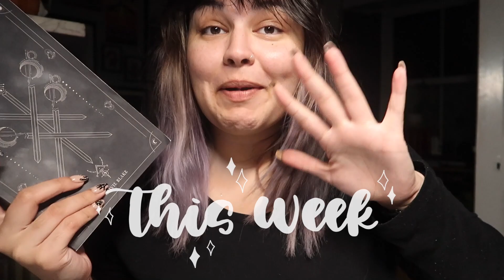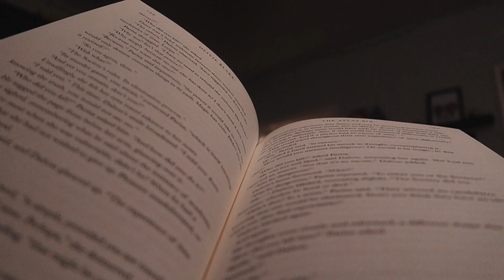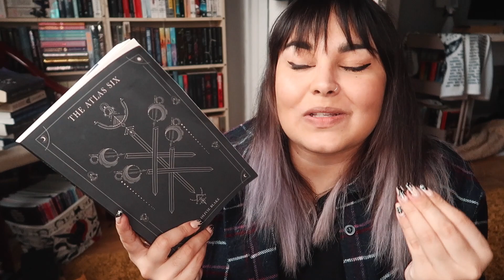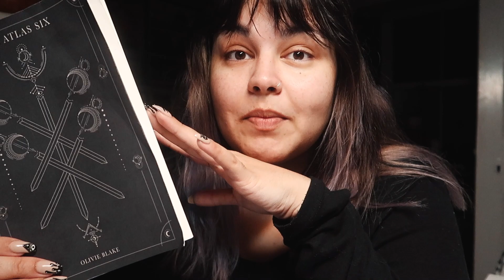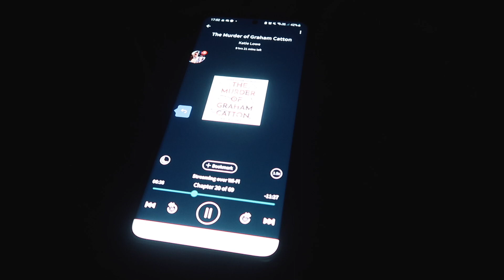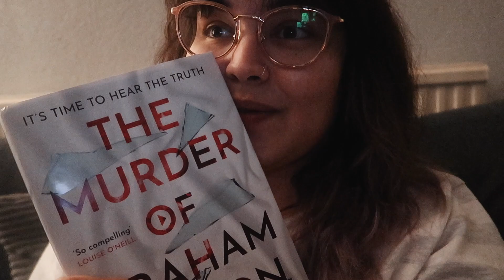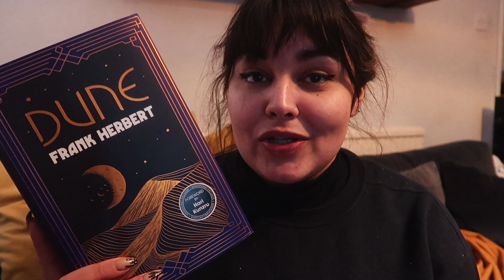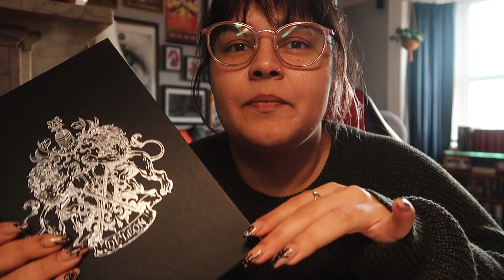Fairs, Frights & Fall Reads // READING VLOG #165 // 2021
Welcome to the reading vlog that never ends! Join me for some spooky season reading & autumnal activities.

Flashing Lights 15:44-16:25 & 46:57-47:35

Dune -

etsy for EU candle customers

Owlcrate - BECCA
Illumicrate - BECCA5